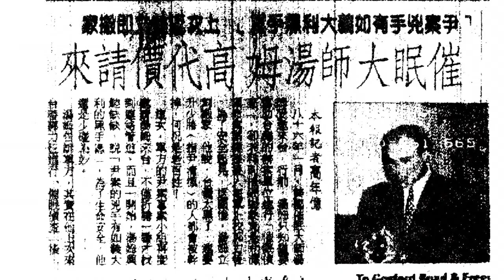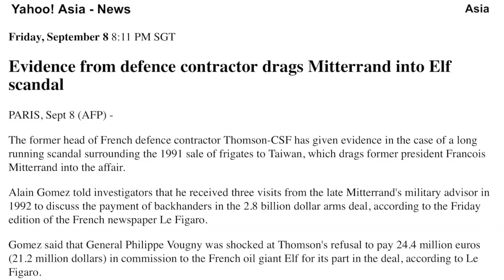Forensic Hypnotist Tom Silver hired by Taiwan's DOD to hypnotize military prisoner for murder crimes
Attention Television series producers and movie producers, you need to make this movie or tv series about Forensic Hypnotist Tom Silver working for the Taiwan Department of Defense and Secret Service to crack the code of the biggest weapons scandal, military corruption crime and murder in Taiwan and French history. WHO KILLED YIN? This crime involves 2.4. Billion USD, defective war ships purchased from France and the brutal murder of Taiwan Navy Captain Yin Ching-feng.  Hypnotist Tom Silver is invited by the Taiwan DOD to hypnotized military prisoners against their will to get to the truth of who killed Captain Yin. A major murder mystery and crime that rocked France's elite government officials all the way up to the president of France.
Francis Ford Coppola, Clint Eastwood, Brian Grazer, Steven Spielberg, Kevin Feige, Neal H. Moritz, Charles Roven, Lauren Shuler Donner, Leonardo DiCaprio, Steven Frederic Seagal, Tom Hanks, @tomhanks, Aaron Sorkin, and all major movie producers, contact me now at: and let's make this movie or television series. I have a international reputation and a Gold Plate of Honor from Taiwan's Department of Defense because of my three secret missions to Taiwan to work of the murder and crime. Let's make a movie of TV series now!!!